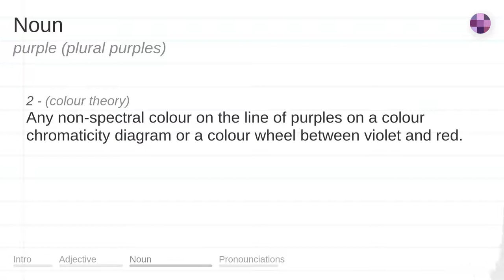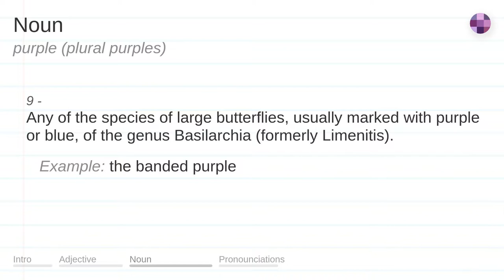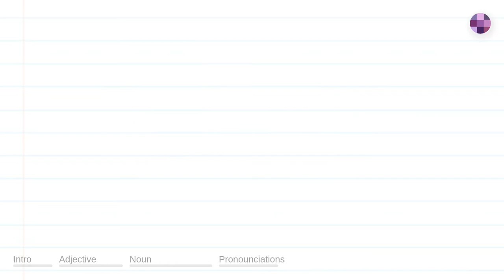PURPLE meaning, definition & pronunciation | What is PURPLE? | How to say PURPLE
What is PURPLE?
What does PURPLE mean?
How do you say PURPLE?
How to pronounce PURPLE?

PURPLE meaning - PURPLE pronunciation - PURPLE definition - PURPLE explanation